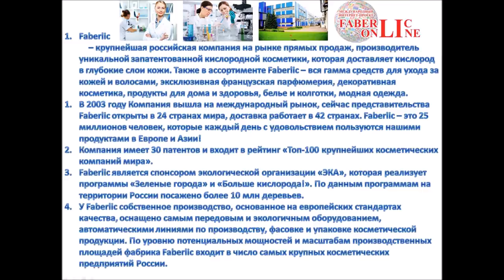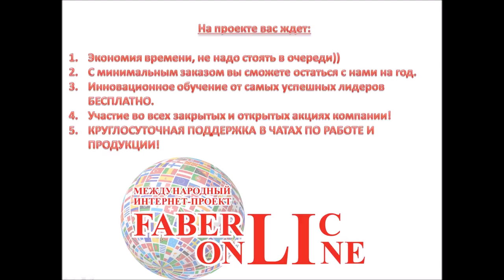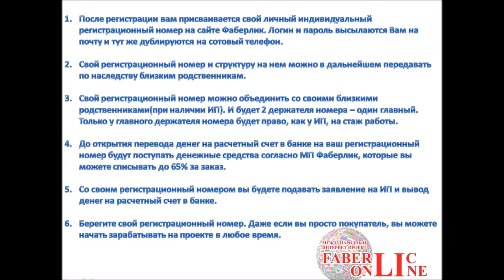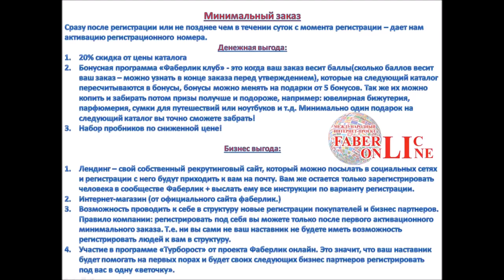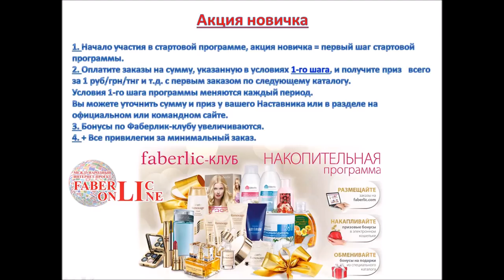Работа в интернете. Фаберлик Онлайн.